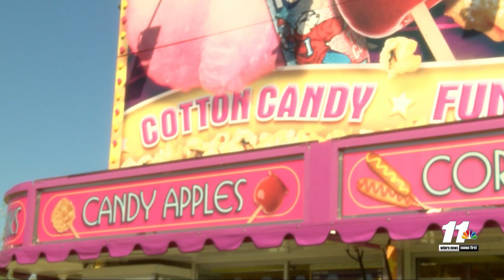Yuma county fair fall fest tomorrow